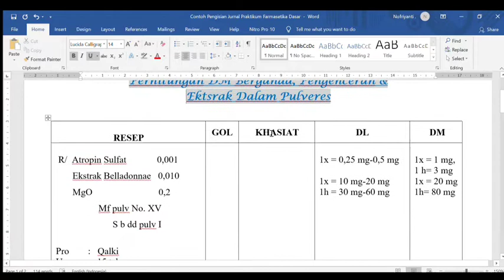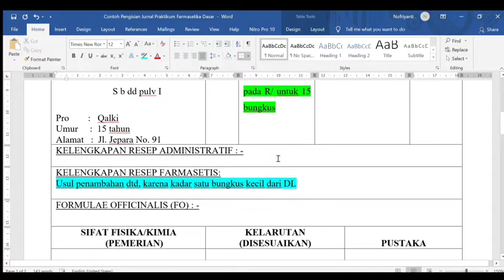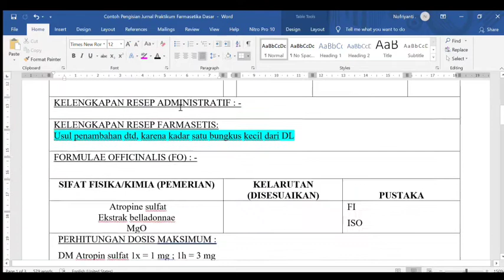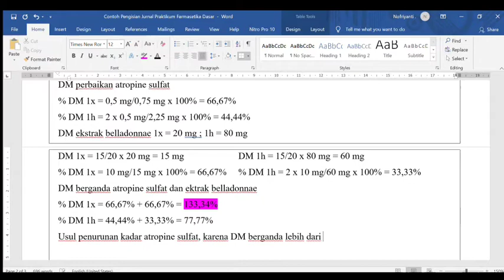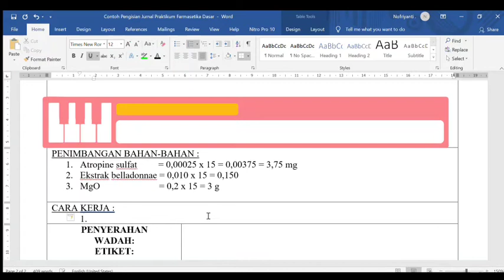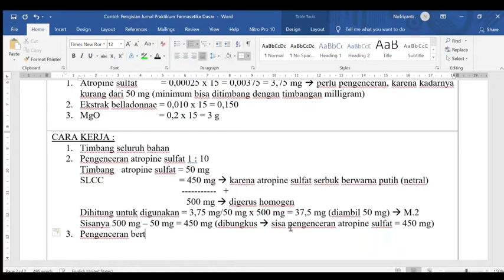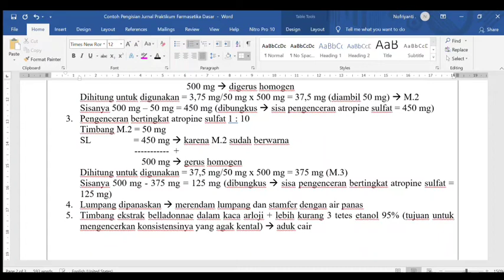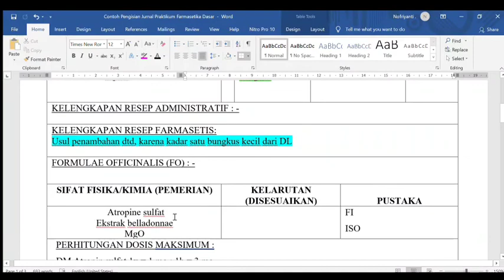KisahKasihResep Paket Komplit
KisahKasihResep Paket Komplit, pada video ini akan dijelaskan tentang
1. Makna instruksi resep tanpa "dtd"
2. Usul penambahan "dtd" pada kelengkapan farmasetis
3. Perhitungan DM berdasarkan umur
4. Perhitungan DM berganda
5. Pengenceran
6. Pengenceran bertingkat
7. Pengerjaan ekstrak dalam pulveres
8. Membagi serbuk jika DM lebih dari 80%